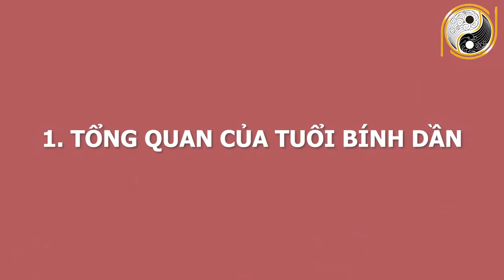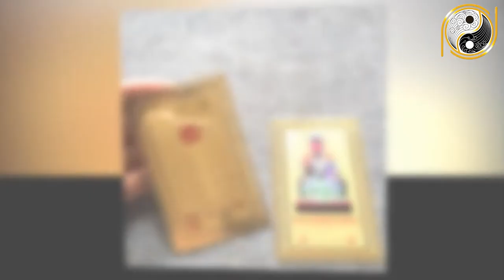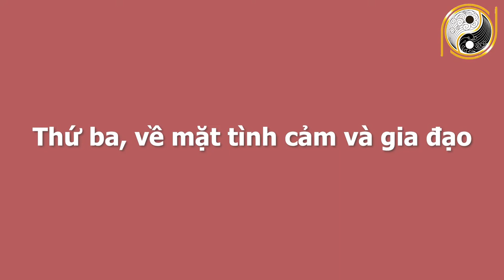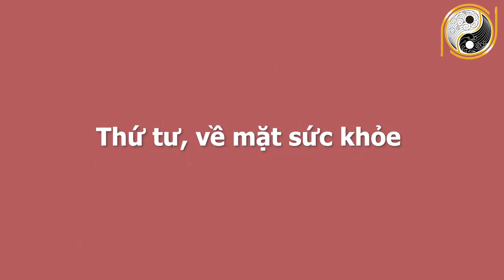Xem Tử Vi Tuổi Bính Dần 1986 Tháng 4 Âm Lịch Ăn Lộc Trời Cho, TRÚNG SỐ LIÊN TỤC, Đổi Đời Hoành Tráng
01. Linh phù giải hạn
02. Hồ lô hóa giải Ngũ Hoàng
03. Mai Hoa Phú Quý
04. Gương bát quái tinh cầu
05. Kim bài thái tuế 2023
06. Vòng tam hợp Dần Ngọ Tuất
07. Vòng tam hợp Thân Tý Thìn
08. Vòng tam hợp Hợi Mão Mùi
09. Vòng Tam Hợp Tỵ Dậu Sửu
10. Bát bảo tâm kinh
11. Minh Quang pháp bảo cầu
12. Minh Quang pháp bảo lục giác
13. Tỳ Hưu Lộc Tài (Đồng)
14. Tỳ Hưu Khai Vận ( Bạch Ngọc)
15. Bách Niên Tụ Tài ( tụ tài lộc)
16. Song long ngọc ấn ( ấn thăng quan)
17. Kim bài ngũ Lộ Thần Tài
18. Hồ lô bình an ( treo xe)
19. Móc khóa văn xương
20. Ống bút văn xương gỗ đào
21. Bút văn xương gỗ đào
22. Bút văn xương gỗ đào nhỏ
23. Hoa mai kim tiền ( mạ vàng )
24. Các vật phẩm phong thủy khác Xem Tử Vi Tuổi Bính Dần 1986 Tháng 4 Âm Lịch Ăn Lộc Trời Cho, TRÚNG SỐ LIÊN TỤC, Đổi Đời Hoành Tráng.
Quý vị thân mến, trong chương trình hôm nay, Kênh Phong Thủy May Mắn và thầy Gia Cát sẽ chia sẻ đến anh chị vận trình công danh, sự nghiệp, tài lộc của những gia chủ tuổi Bính Dần. Tháng 4 âm lịch năm Tân Sửu 2021, các gia chủ tuổi Bính Dần sẽ gặp những chuyện gì tốt? Cần tránh mắc những sai lầm nào để cuộc sống nhẹ nhàng, tích cực hơn. Mời quý anh chị cùng theo dõi.